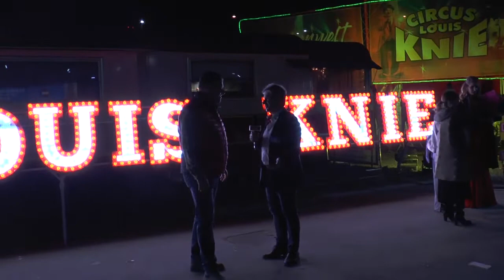Spendengala für die Ukraine im Circus Louis Knie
Im Circus Lous Knie   in der Leopoldstädter Wehlistar. 350  fand am Freitag (25. März)  ein Charity-Event samt Tombola mit Musikern, Kabarettisten, Artisten, Clowns und Tieren statt.

Als Eintritt bezahlten Gäste eine freie Spende, die an  Global Family dem "Reisebüro der Menschlichkeit.“

 Mit dem Erlös werden Mütter und deren Kinder sicher  aus der Ukraine nach Österreich zu Global Family Gastgeberinnen und Hoteliers gebracht.